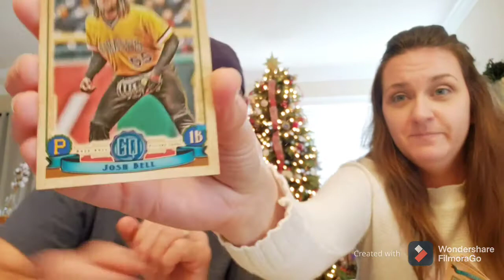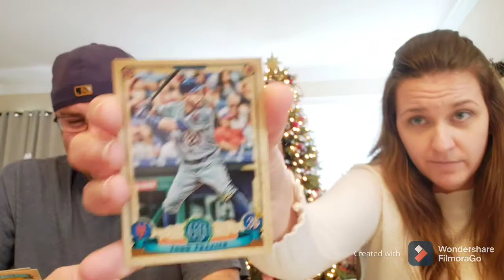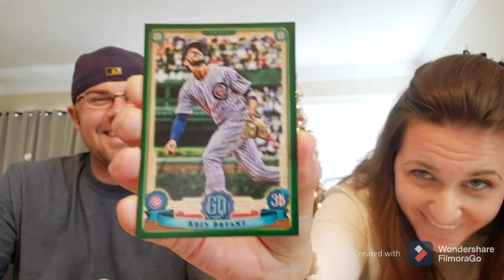Pack War w/ a Special Guest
Hope y'all enjoyed that showdown. haha